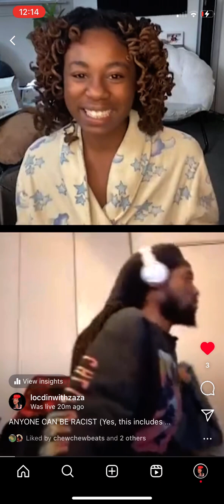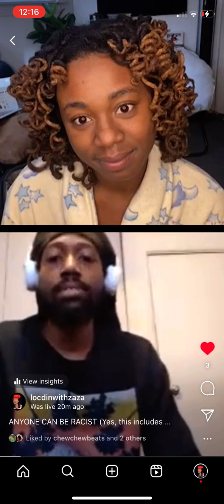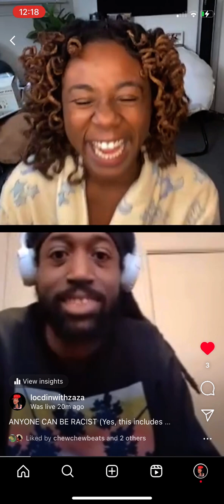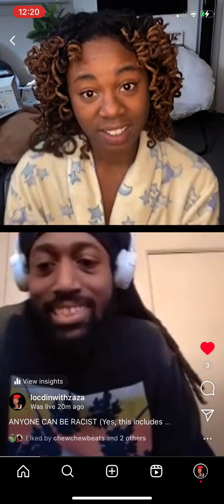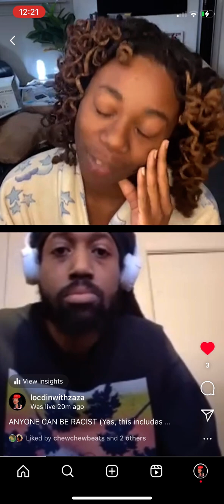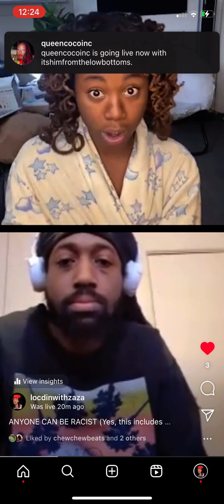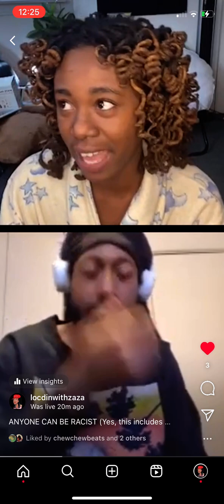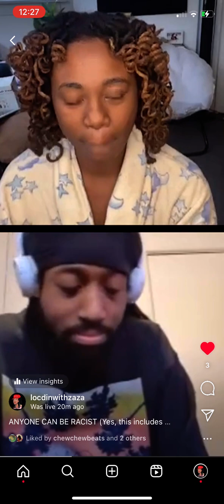12/18/2023 Live Discussion: Being Black Conservatives in Chicago 🥲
In this live, I spoke with one of my BASED followers who also happens to be from Chicago! We discussed the black conservative experience, Brandon Johnson, Trump and more! 🙏🏾